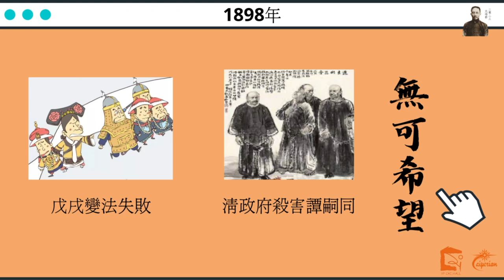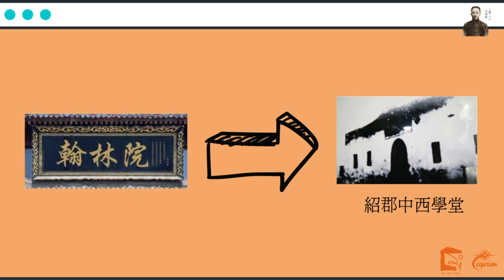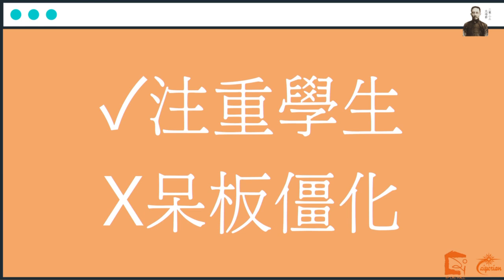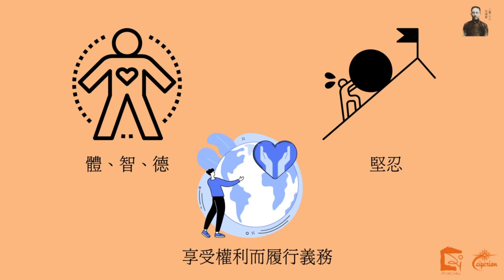HKBU Y.P. Cai Hall 2023元培節 蔡元培先生介紹影片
【 2023元培節 蔡元培先生介紹影片 】

元培節開幕禮暨分享會已經完滿結束喇🥳好多謝各位宿生嘅參與😁如果大家想了解更多關於蔡元培先生嘅思想嘅話🍊都可以睇多次蔡元培先生嘅介紹影片㗎🤩

如有任何疑問，請聯絡主席李濠同(96655285)。